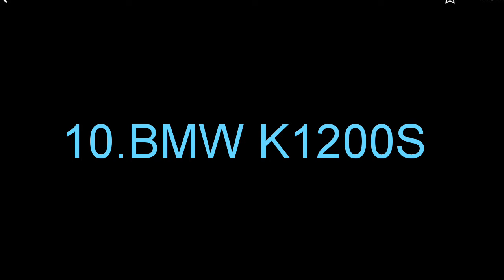Top 10 most beautiful bikes in the world